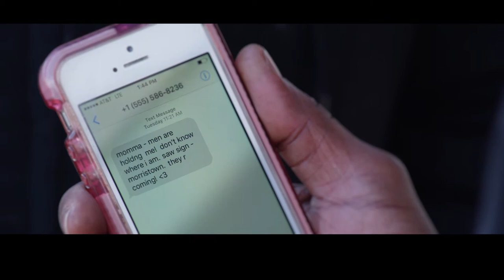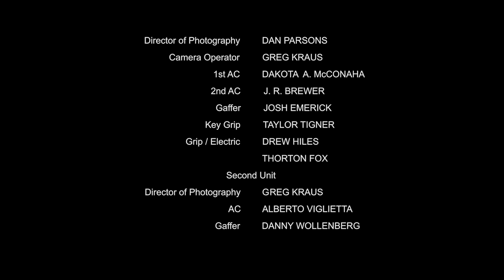A Mother's Heart - short film (8 mins) crime drama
When sex traffickers enslave her daughter, a desperate Russian woman takes matters into her own hands.

This zero-budget short film was originally made for a speed-filmmaking competition. Fast-paced and much more plot-driven than character-driven.